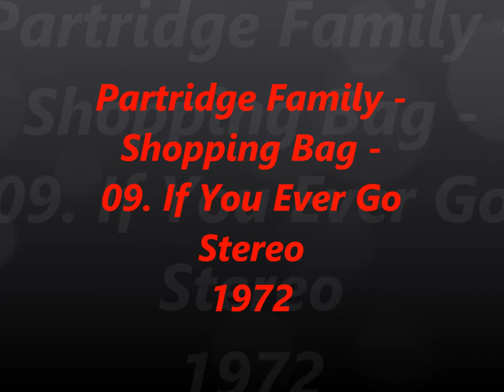Partridge Family - Shopping Bag 09. If You Ever Go Stereo 1972